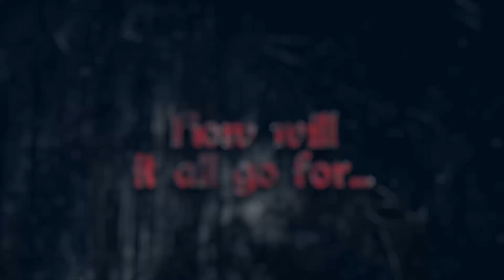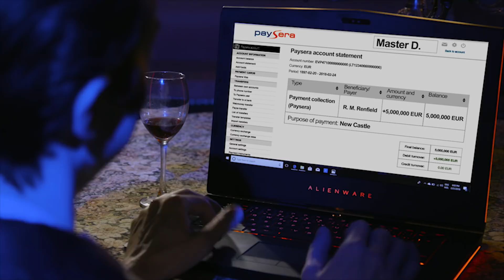Dracula: Searching for a Lost Peace (in Lithuania) || Krazy Lithuania || E06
"Krazy Lithuania" series ends with a noble note. Bloody noble. Count Dracula is tired of tourist crowds in Transylvania. Now he is searching for a new home in the castles of Western Lithuania where he will meet some unexpected characters. You can check Dracula's route by yourself

"Krazy Lithuania" are short movie trailer style videos with a purpose to present Lithuania in a fun an attractive way for the foreigners and Lithuanians themselves.